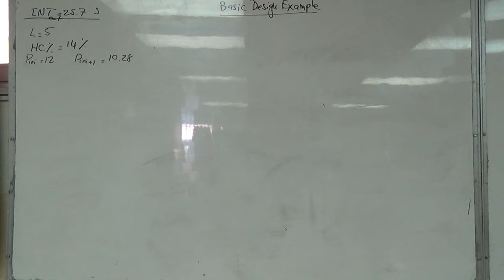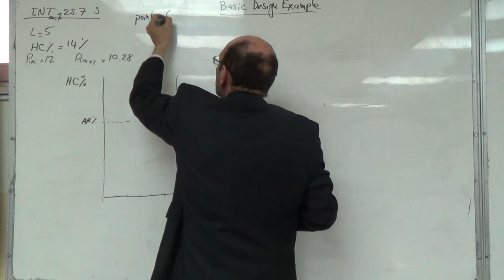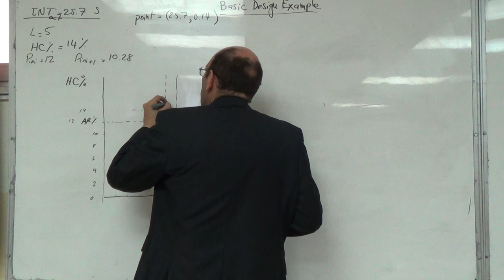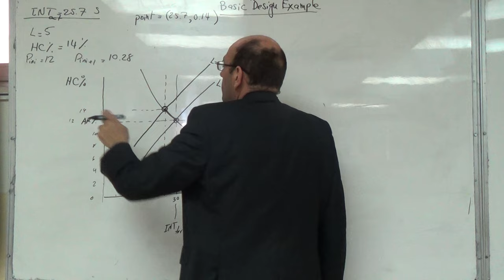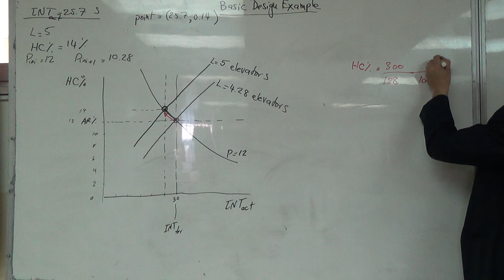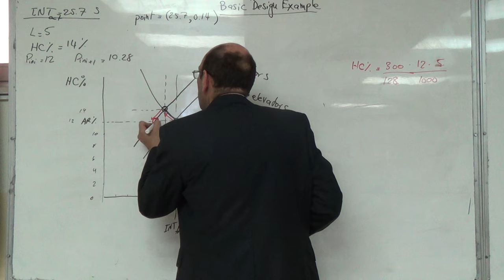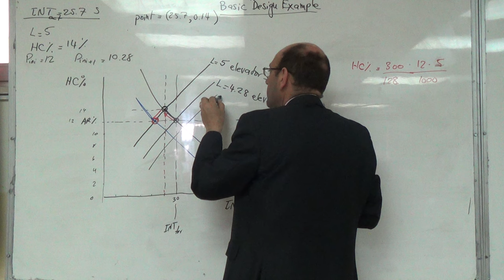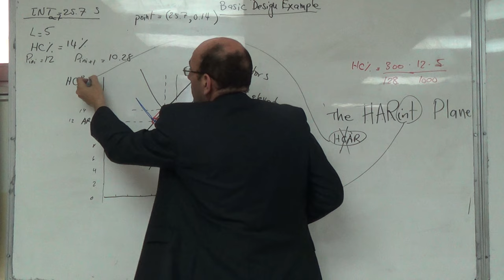Introducing the HARint Plane, 3/3/2016